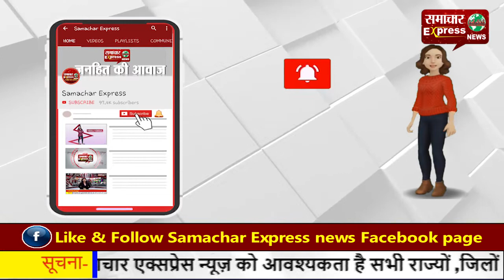हरदोई में शराब के नशे में धुत कर्मचारी ने डॉक्टर से की बदतमीजी